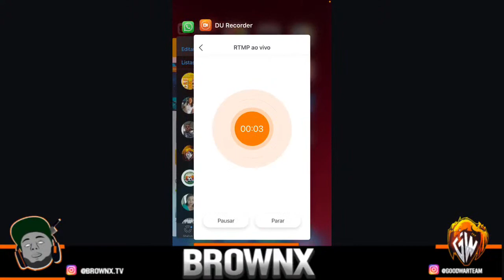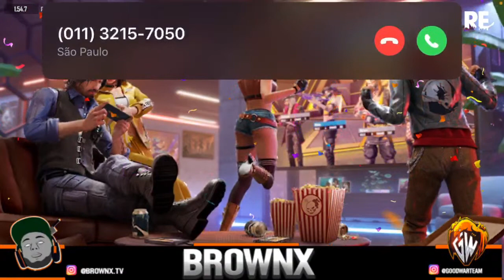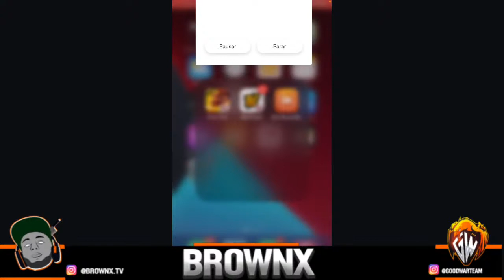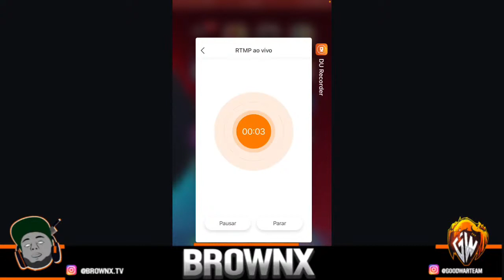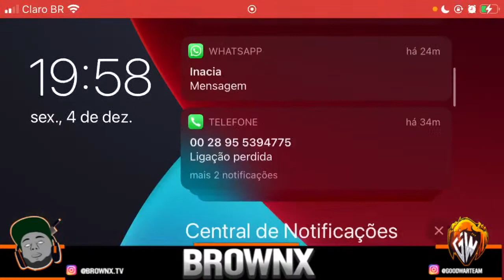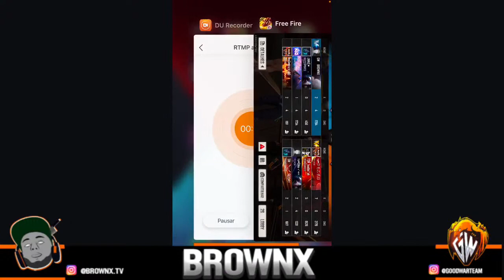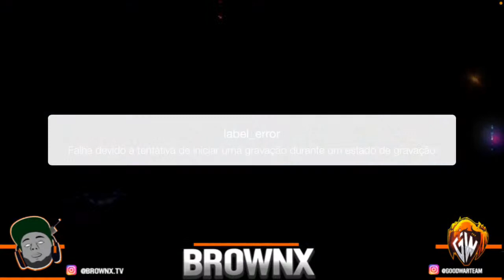LIVE ON - SEXTA COM S DE X1 É ISSO ??